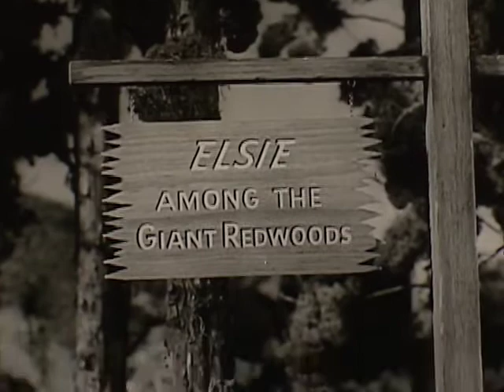Borden Dairy Company - Milk - The Giant Redwoods - Vintage Commercial - 1950s - 1960s